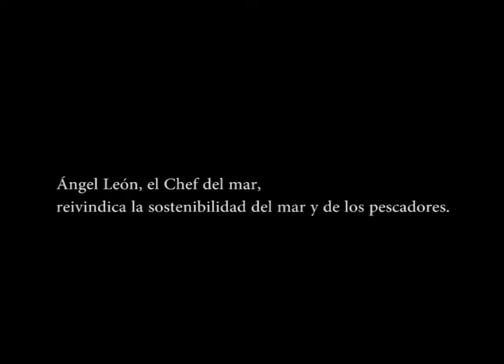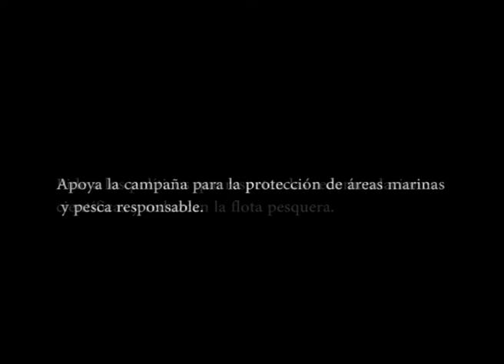Ángel León reivindica la sostenibilidad del mar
El chef Ángel León nos invita a investigar qué sucede con el descarte de pescado y nos anima a concienciarnos, a reflexionar y a consumir de manera responsable.